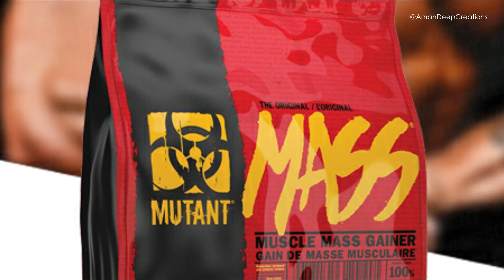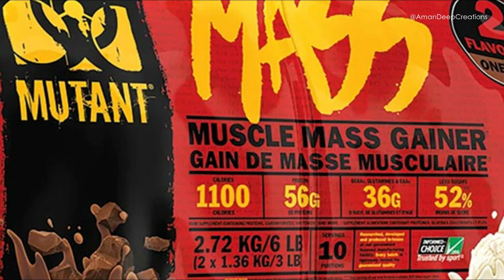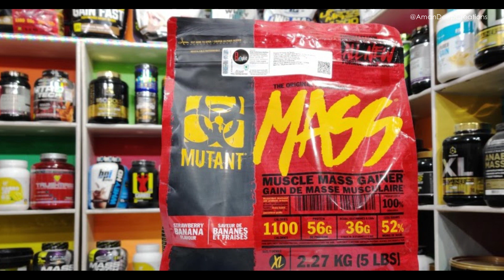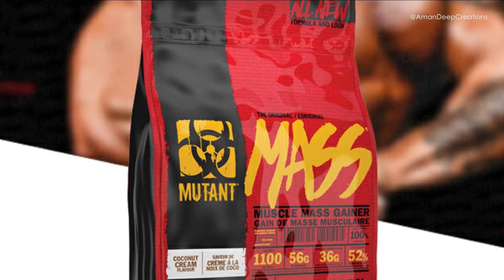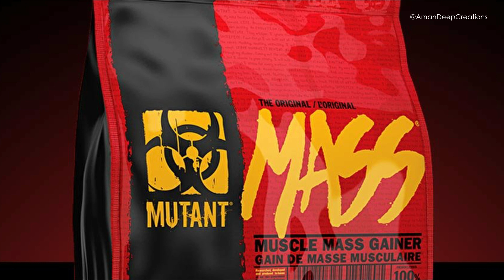Mutant Mass Gainer - Facts, Uses, Benefits & Side Effects for Bodybuilders